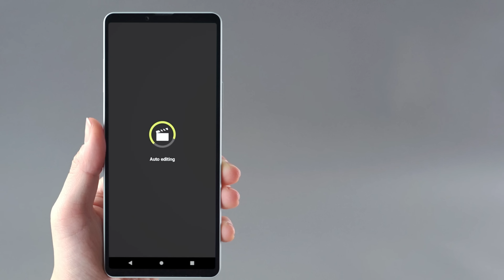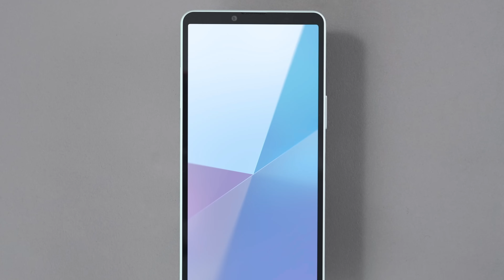Xperia 10 VI | Official unboxing video​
Meet the all-new Xperia 10 VI. Powerful battery, super lightweight.​
(設定から日本語字幕を表示できます）​
*Multiple language subtitles available from settings:​
(English/日本語 /Deutsch/繁体字/簡体字)​

Got 2 minutes? Get a whistlestop tour of our latest model, Xperia 10 VI.​​

In just 96 seconds you can get an overview of its key features with our official unboxing video:​

✓Powerful battery life with 2 day use* and a super lightweight and water resistant body​
✓Easy to shoot & edit​
✓Front Stereo Speakers and Sony’s sound technology deliver a fun audio experience​
✓Bright OLED display for crystal clear viewing​

*Based on the average use of Xperia users, researched by Sony.​